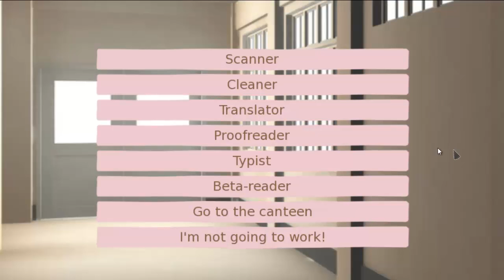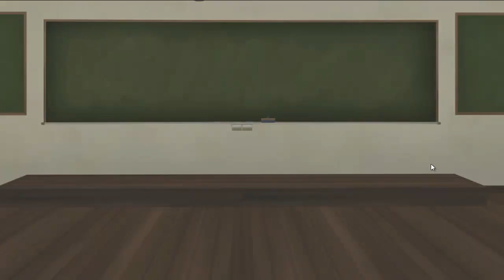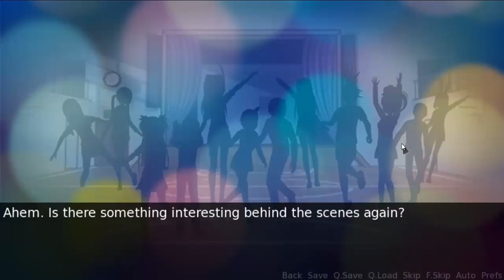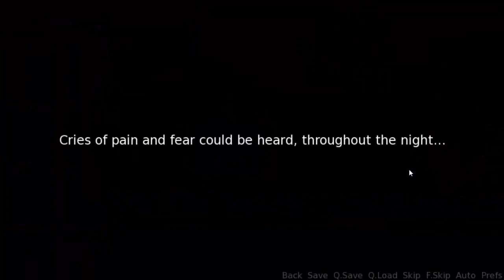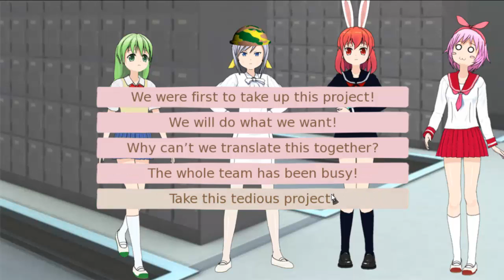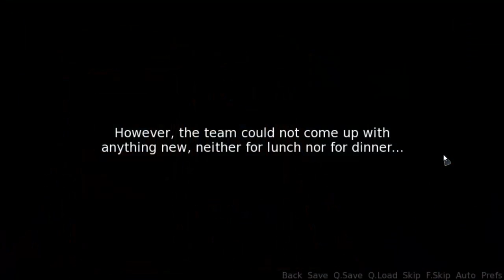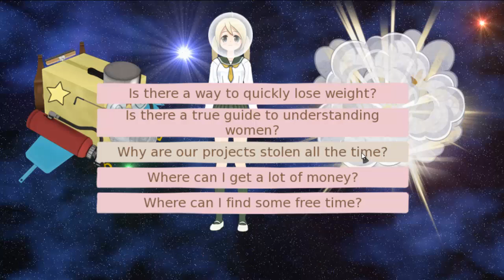One Manga Day - Put on your pants! [Part 3]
Manga are comics created in Japan. The problem for most people is, as they're made in Japan they're only produced in Japanese; someone has to translate them to English! Is one man able to accomplish this? Is there more to his team's relationships other than business? Can everything in a translator's life be simple and clear? Let's find out!